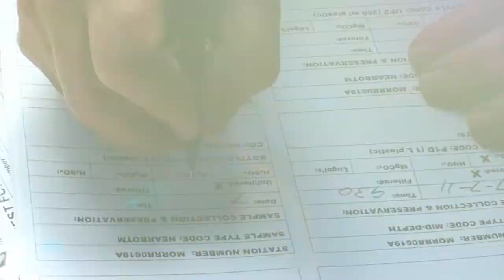Corps continues testing water quality even amid flood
Even in the midst of a large-scale flooding event, the U.S. Army Corps of Engineers continues to regularly test water quality in the Missouri River to ensure the water meets all requirements for the river's authorized purposes. Video by Jasmine Chopra, San Francisco District; editing by Kevin Wingert, Omaha District.